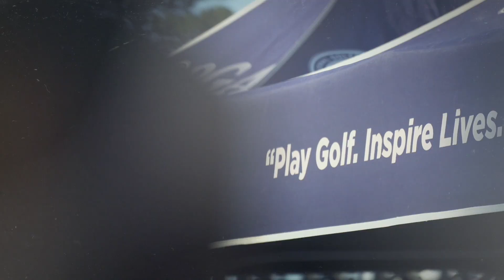2018 Colorado PGA REACH Invitational - 1 minute